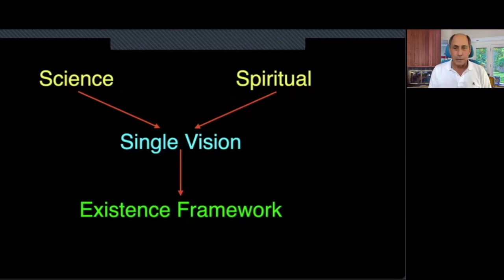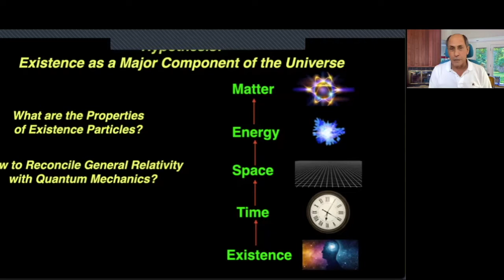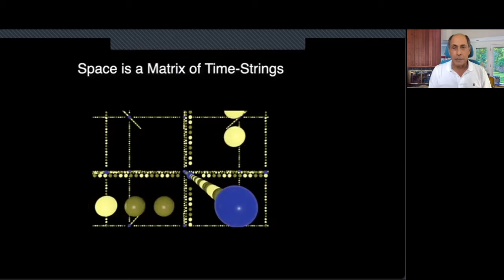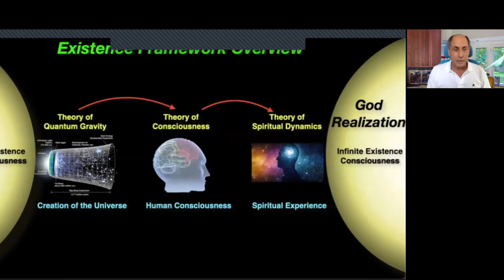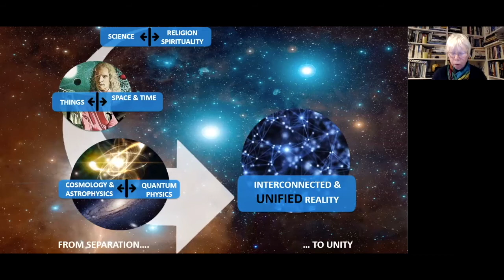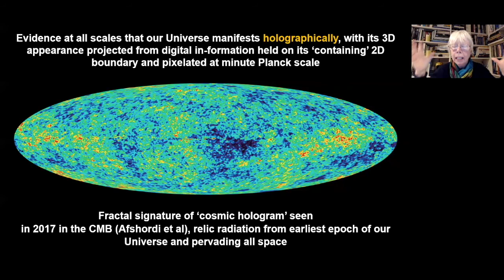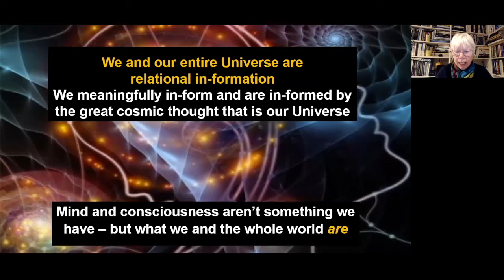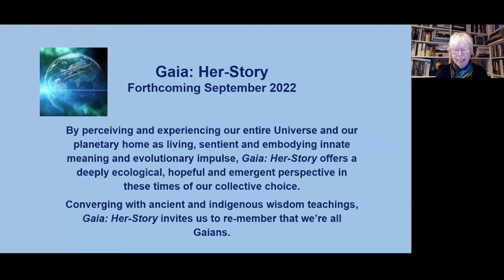The New Paradigm in Cosmology: Day 1 Session 1 with Richard Blum, Federico Faggin, Jude Currivan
In the first session we will hear from several leading new paradigm cosmologists. Each has developed a cosmology from a unique perspective. One approach starts with existing science and illustrates how it reveals that the universe is a unified, holographically manifested entity with an impulse to evolve from simplicity to complexity. A second approach hypothesizes that existing science is not complete as it is unable to explain consciousness. In order to be complete, consciousness and free will must be seen as fundamental aspects of nature from which quantum mechanics and classical mechanics emerge. A third approach hypothesizes that in order to make existing science complete, scientific and spiritual cosmologies must be combined into a single vision resulting in a new framework of physics that explains the origins of the cosmos and the role of consciousness in its evolution.

Welcome: Alexander Laszlo, Director of Research at the LINPR
Opening Remarks: Ervin Laszlo, President of the LINPR
Introduction to the Work of the Symposium: Richard Blum, Symposium Director

Richard Blum: “The Existence Framework – Unifying Scientific and Spiritual Cosmologies“
Federico Faggin: “The Nature of Consciousnes“
Jude Currivan: “The Cosmic Hologram: A Cosmology of a Conscious and Evolutionary Universe“

Excerpts

Richard Blum: The Existence Framework
The Existence Framework begins with the recognition that science is not complete; it cannot reconcile quantum mechanics with general relativity, explain what caused the big bang, nor explain consciousness, and that in order to be complete a new framework of physics must take into account what lies beyond the universe by combing scientific and spiritual cosmologies. The union of cosmologies is achieved through the hypotheses that existence is a fundamental component of the cosmos, in the same manner that matter, energy, space and time are the fundamental components. With the introduction of “existence particles” (quantum of existence/consciousness) serving as the link between the physical and the transcendent realms, as well as being the building blocks of space-time, it becomes possible to develop theories that solve the unsolvable problems facing science.
Federico Faggin: The Nature of Consciousness
After describing the origin of his motivation to study consciousness and free will and how he reached the hypothesis that they are fundamental aspects of nature, the author will outline the main points of a theory of reality developed in collaboration with the quantum information theorist G. M. D’Ariano. In this theory, quantum information supervenes on consciousness and free will, quantum physics supervenes on quantum information, and classical physics supervenes on quantum physics. Three of the many crucial consequences of this theory are: (1) ontology and creativity reside on conscious experience, (2) the combination problem that beset panpsychist theories has been resolved, and (3) classical computers cannot be conscious. This falsifiable theory places consciousness and free will at the center of the universe.
How the latest scientific evidence at all scales of existence and across numerous fields of research is revealing that our Universe exists and evolves as a nonlocally unified and holographically manifested entity. How its emergent wholeworld-view scientific framework is showing the primacy of mind and consciousness where the reality of our Universe is made up of meaningful in-formation; with energy-matter and space-time as emergent and in-formed phenomena of nonphysical realms of causation. How it describes a universal evolutionary impulse from simplicity to complexity with emergence based on in-formational flows, collaborative processes and relational patterns are driven, not by random occurrences and mutations but through profoundly resonant and harmonic interplays of forces and influences, in-formed and guided by underlying fractal attractors of causation.